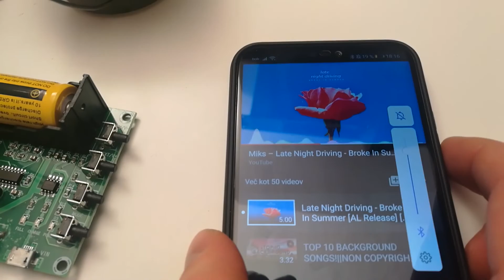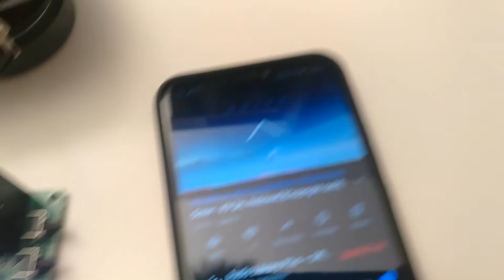PAM8403 amp board - For DIY Bluetooth speaker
This is the "PAM 8403" battery powered amplifier board with 2x5W output power. Needs 3.7V battery to operate, has build in charging port.
Input sources: Bluetooth, TF card, USB flash key

This video is made only to preview how quickly connect the amplifier and how it sounds - be aware that the speakers are not in speaker box so you are not hearing the full range of sound.

Thats all what you need to make your own portable system!
Enjoy the video, make some comments & share your experience with us!